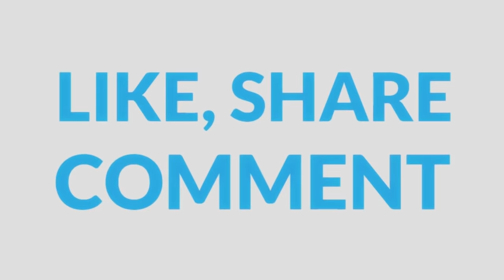How to Make Popsicle Stick Farm House - Popsicle Stick House and Garden